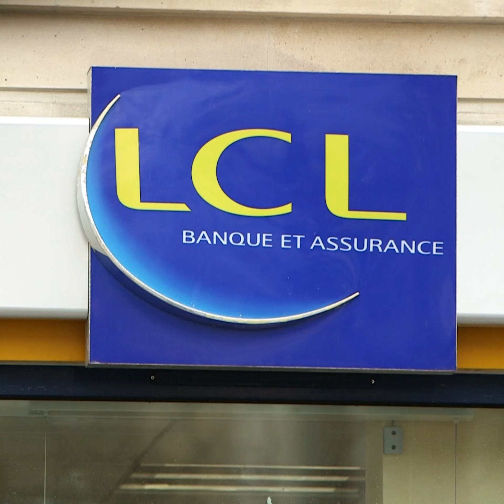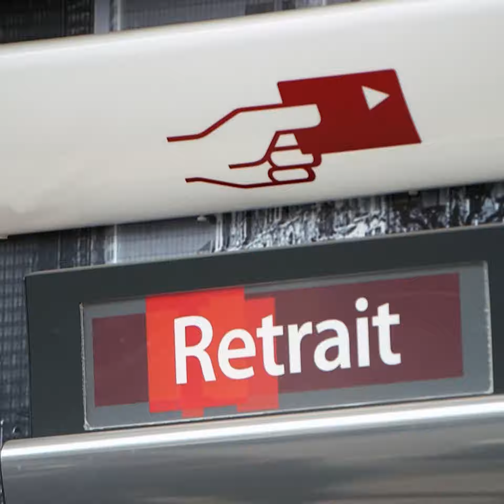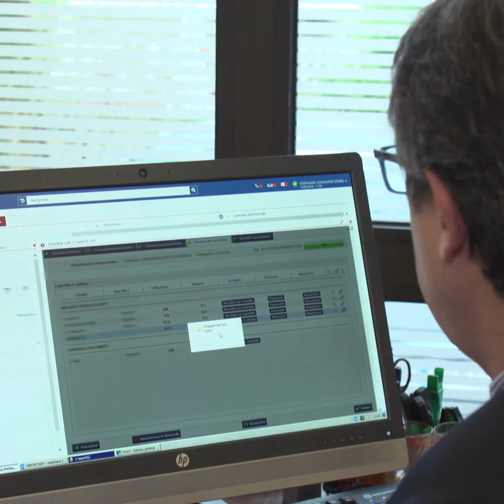Combien vous prend votre banque ?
Le jackpot des incidents bancaires